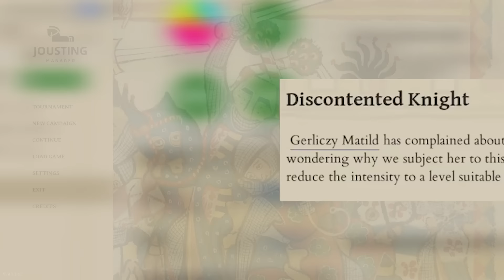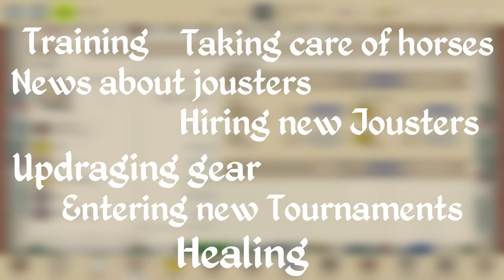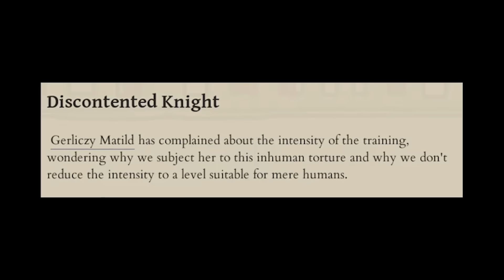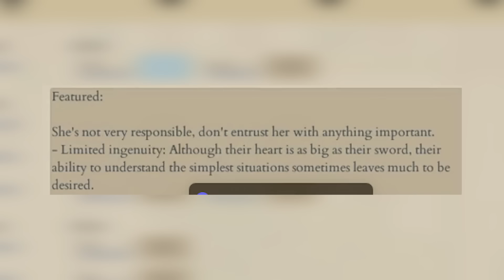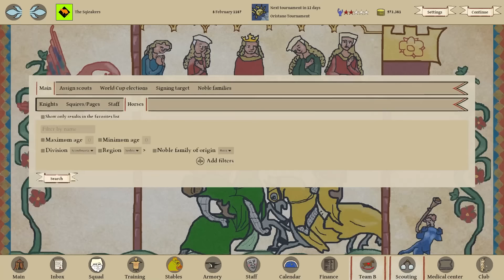Jousting Manager: Detailed, quirky, but needs more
Jousting is awesome and very few games have ever truly embraced the concept fully. Jousting Manager manages it, to a degree.